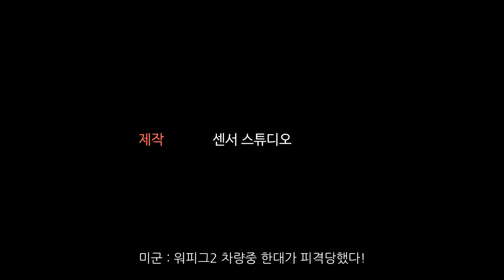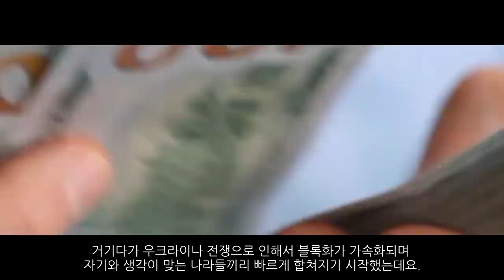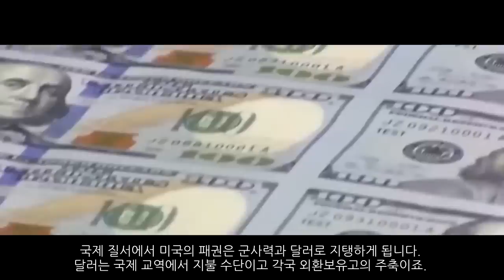미국 패권이 무너졌다 - 미중전쟁 가상시나리오 1부